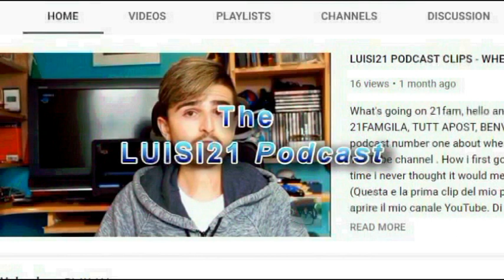HARRY KANE IS LEAVING!! | THE LUISI21 PODCAST EPISODE 6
I talk about Harry Kane leaving Tottenham, the Roberto Baggio film, renaming the podcast and much more.